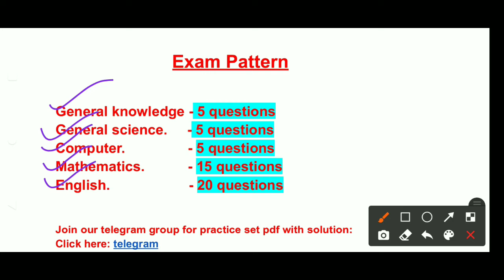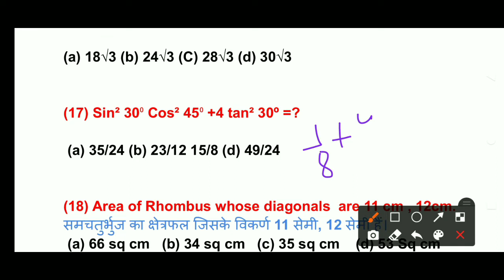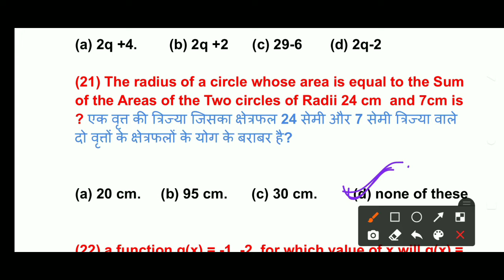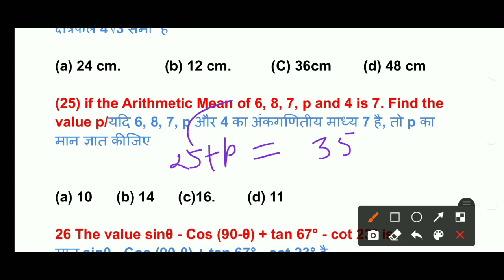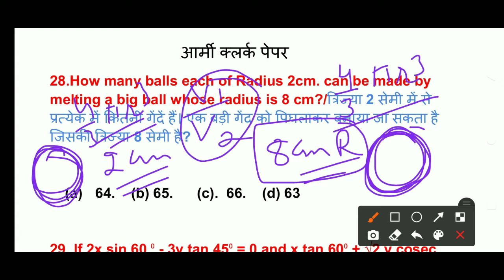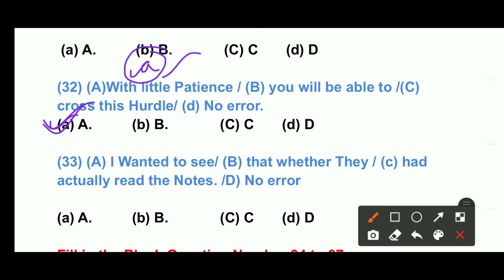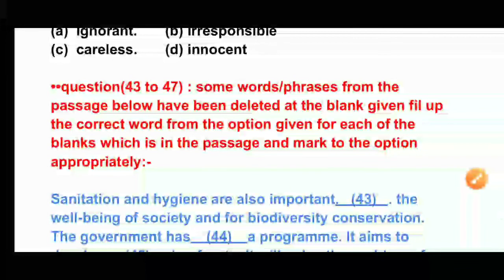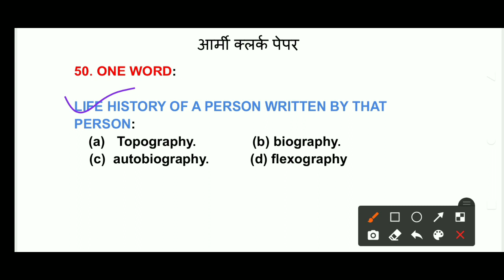||Indian army 🇮🇳practice paper || army clerk /skt previous year paper/ soldier clerk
Indian army clerk/skt practice paper -50 प्रश्न
१) general knowledge
२) general science
३) mathematics
4) computer science
5) english

indian army clerk SKT previous year exam 2021. all questions that are discussed in this vedio are most important to the point of view of indian army clerk/skt and gd exams
this solution helps in all other purposes like :
1)ACC EXAMS
2)CDS EXAM
3)SSC GD CGL
4) DEFENCE EXAMS
5) BANKING EXAMS
6) INDIAN ARMY EXAMS

# please share your suggestion in the comment box to help me work better for you
thankyou

defence exams

Join our telegram chennel for pdf format of this exam (explained in vedio) :-

Hello everyone!
You are at right place 🙂